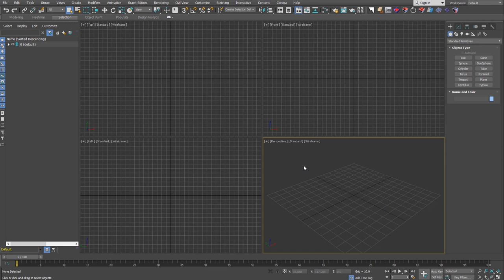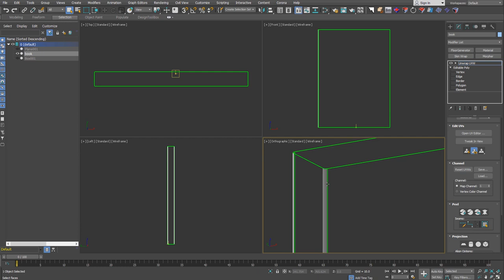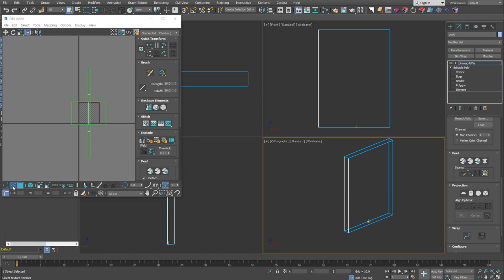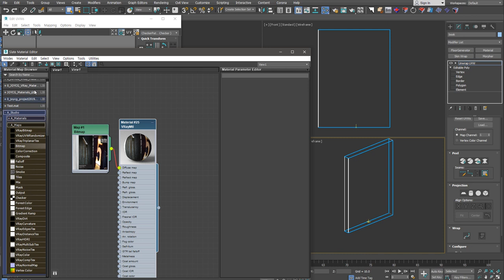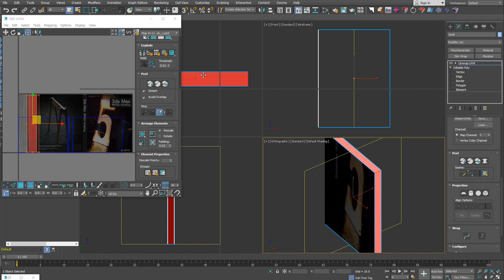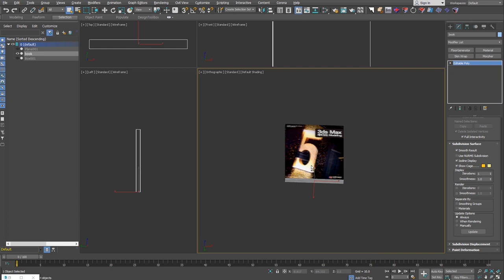[3dsmax Q/A] 3D Book Mapping [unwarp UVW]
질문 요청이 있어서 만든 영상입니다.

책에 Unwrap UVW로 Mapping하는 방법을 알고 싶다고 요청하셔서 만들었습니다.
도움되시길 바래요!

영상에 사용한 맥스파일  (max 2016부터 오픈가능 해요)